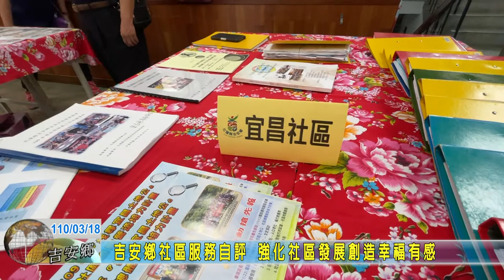20210318 04 吉安鄉社區服務自評 強化社區發展創造幸福有感